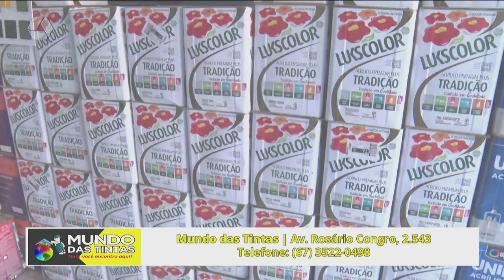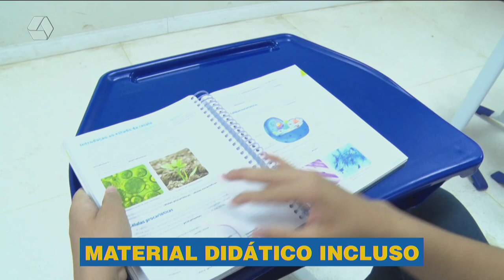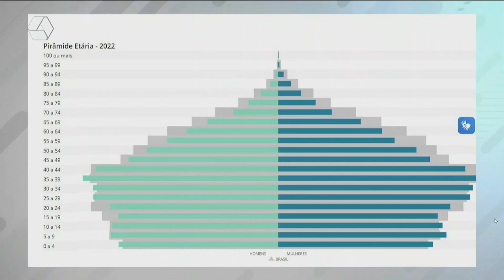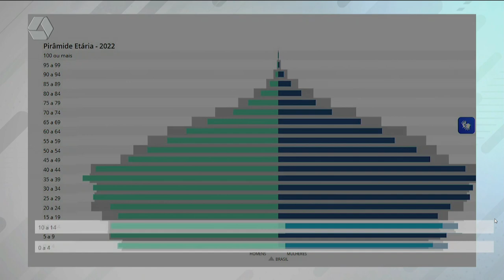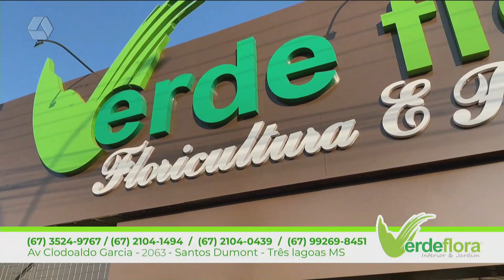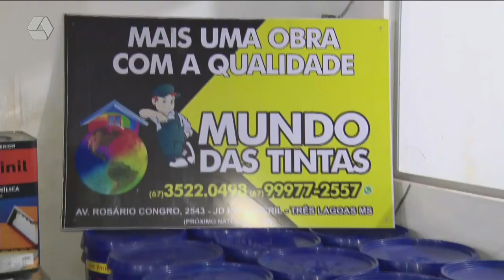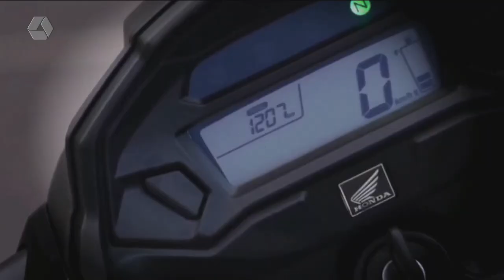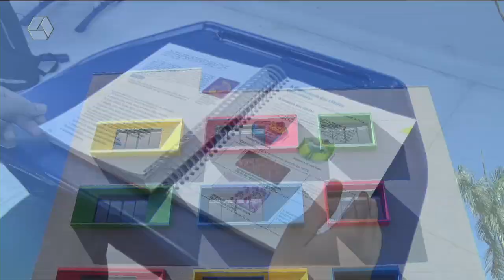TVC AGORA 30/10/2023